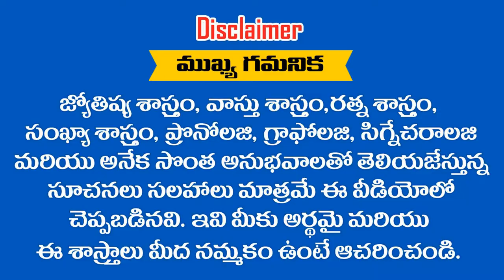" RAMYA " అనేది మీ పేరు అయితే ఈ వీడియో చూడండి || RAMM KRISH NIHAN